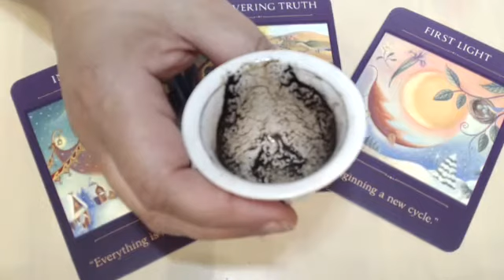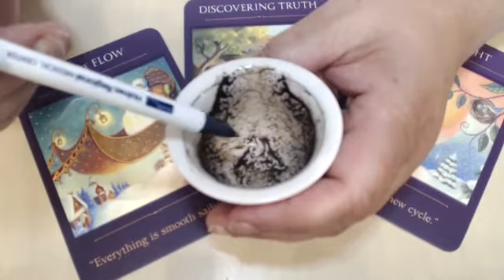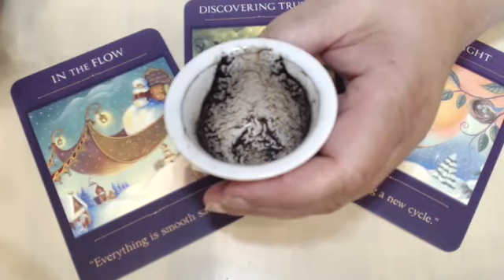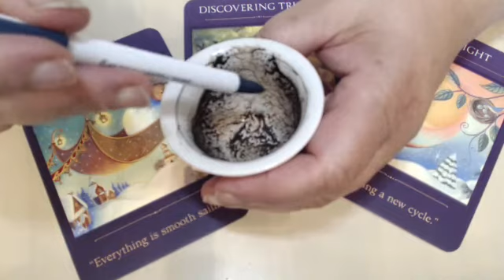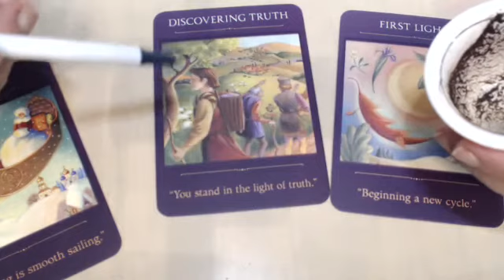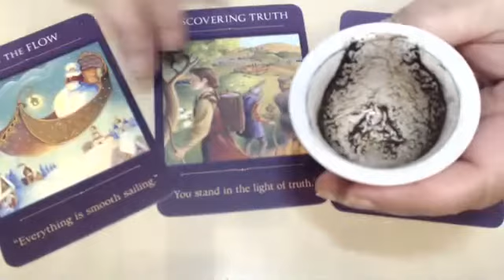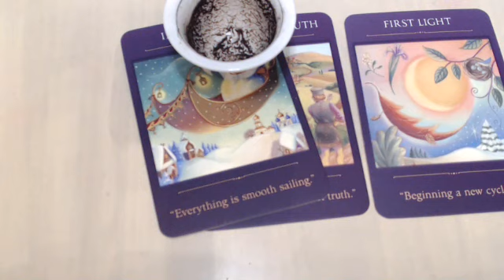Sagitarius Weekly Coffee Cup Reading July 12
Discovering the truth will create a new cycle and you will learn to be in the flow.